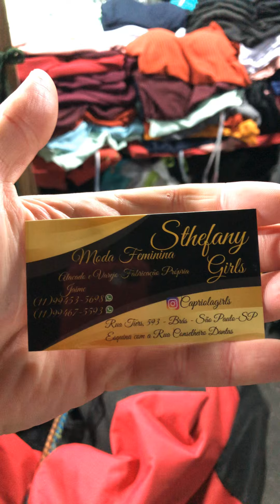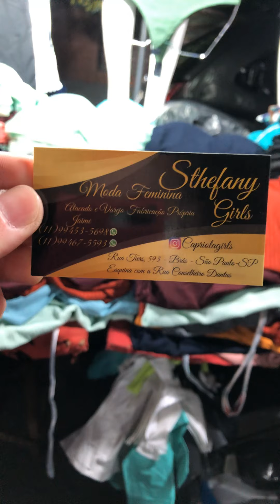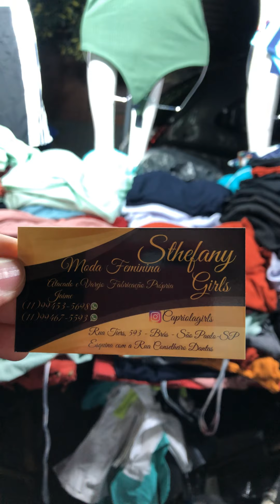Brás São Paulo, Fabricante de Body a 10 reais, feira da madrugada, Rua Tier, Contato no Vídeo👍🏻🤝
Contatos de Fabricantes no Atacados Brás São Paulo, Fera da Madrugada, Contato no Vídeo Confiram👍🏻🤝🙏